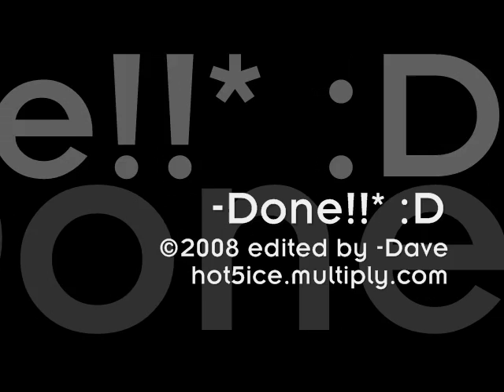LAID BACK: Louie's Choreography- Secret Place by Danity Kane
hi guys!! we're back!! this is our first vid for this quarter.. please feel free to rate or comment. we would really appreciate that.

Song: Secret Place
Artist: Danity Kane

Choreography by Louie Canaria

LAID BACK
with Louie Canaria and Erik Javier
(UPLB Street Jazz Dance Company)
Saturday, 5:30 to 7:00pm
@Groove Central Studio
4/F Manna II Bldg, #33 V.Luna Road, Quezon City, Philippines

SPECIAL THANKS:

Dave!! Thanks for editing the vid bro..